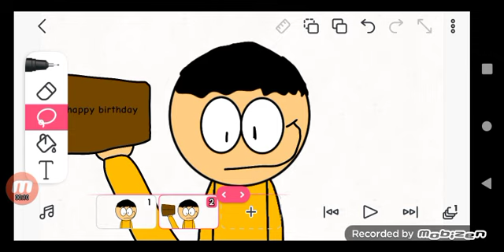message to Cody The Lion Studios